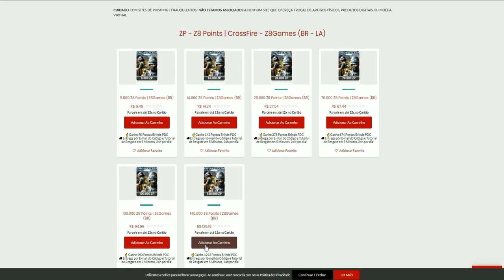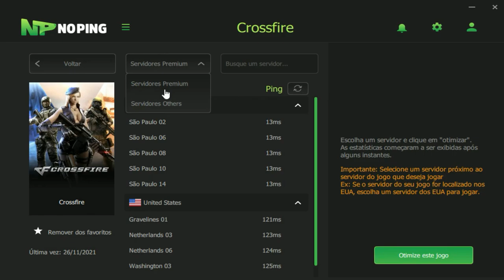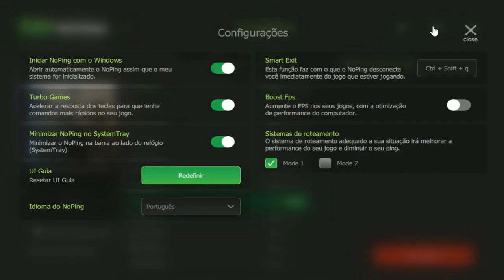DEIXEI FAZER 5 e VIREI😘| CrossFire